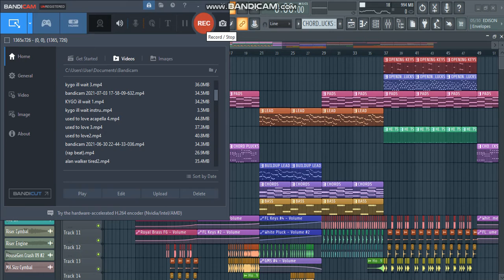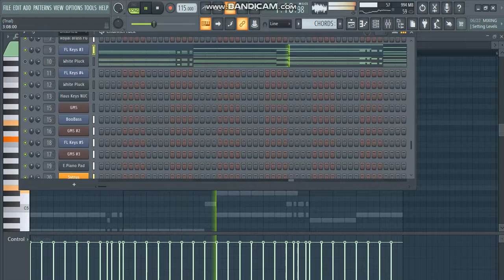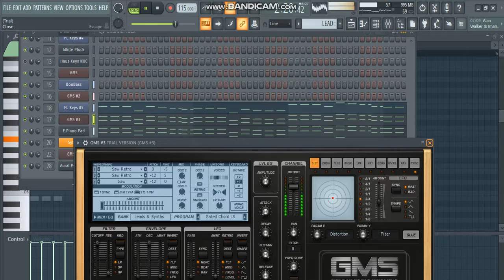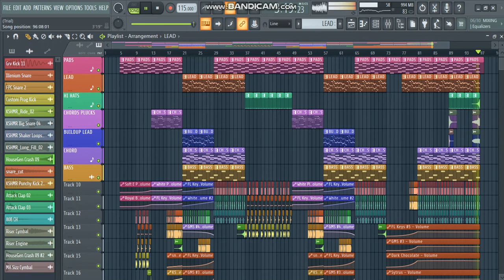Alan x Walkers - Unity ,Full FL Studio remake (USE HEADPHONES)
i dont hold any rights to the video or the song ,it is a remake of the original song by  Alan Walker,